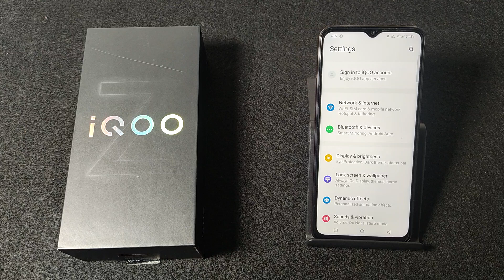How to fix no internet problem in IQOO Z9 Lite 5G || IQOO me no internet problem theek kaise kare